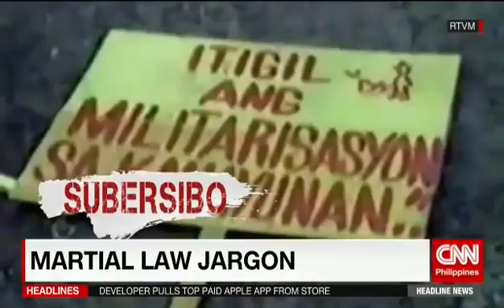Martial Law Jargon - Part 2